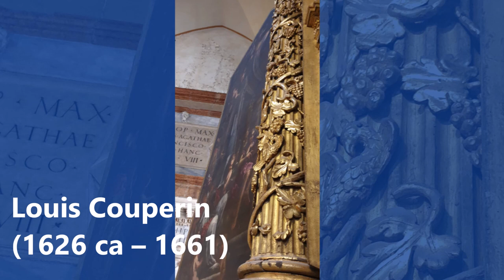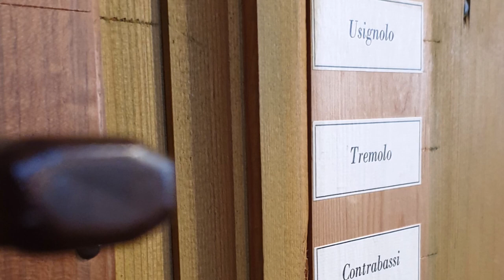LIVE – J.J. Froberger & L. Couperin – Marco Vincenzi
Live recording of the organ concert held in the cathedral in Verona on 11/05/2019.
Recording of concert: 11/05/2019
The recording concerns the beginning of the concert with the following pieces:
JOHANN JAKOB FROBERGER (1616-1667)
  Toccata I (1649) FbWV 101
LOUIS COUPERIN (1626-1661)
        Prélude “Il faut jouer cecy d’un mouvement fort lent” (1654)
               OL 46
Nell’ambito del progetto “Vespri d’organo in Cattedrale”, il Conservatorio di Verona ha organizzato una serie di concerti sul bello strumento ispirato alla Scuola Lombarda del XVII sec, recuperato e ricostruito da Barthelémy Formentelli nel 1991.
Sabato 11 Maggio 2019 vi ho tenuto un concerto avente per titolo AVEC UN ACCENT FRANÇAIS in cui ho proposto un confronto fra due scuole (italiana e francese) come tributo all’organaro: francese di nascita, ma, da sempre, trapiantato in Valpolicella.
L’organo è prettamente di scuola italiana, ma, viste le premesse, volevo comunque presentare anche la scuola dei “cugini” francesi.
La presa sonora è amatoriale (Zoom H4n, posizionato nei banchi della chiesa), perciò questa registrazione ha più un valore documentario e di testimonianza, che altro.

Organo in cornu Epistulae
Per volontà di Alberto Valier, vescovo di Verona tra il 1606 e il 1630, fu commissionato all'organaro Sebastiano Berté nel 1629 di costruire un organo, ultimato in seguito dall'apprezzato organaro veronese Giovanni Andrea Fedrigotti. Successivamente, nel 1683, il vescovo Sebastiano Pisani II lo fece rinnovare e in quell'occasione incaricò il pittore Biagio Falcieri della decorazione delle portelle (all'esterno delle quali è raffigurata l’Assunzione della Vergine e all'interno una Sacra Conversazione con quattro Vescovi attorniati dal coro d'Angeli) e i dipinti della balaustra della cantoria (Nascita di Maria, Visitazione, Pentecoste).
Lo strumento attuale, realizzato dall'organaro Barthelémy Formentelli nel 1991 - l'originale è andato perduto - è una ricostruzione in base 12 piedi, che, utilizzando canne di facciata antiche, si ispira agli strumenti di Scuola Lombarda del XVII secolo.
                  (dalle Note di Sala di M. Raschietti)

As part of the "Organ Vespers in the Cathedral" project, the Conservatory has organized a series of concerts on the beautiful instrument inspired by the Lombard school of the seventeenth century, recovered and rebuilt by Barthelémy Formentelli in 1991, this concert I proposed and having for title AVEC UN ACCENT FRANÇAIS was just a comparison between two schools (Italian and French) as a tribute to the French organ builder, but, since always, transplanted to Valpolicella.
The organ is in purely Italian school, but, given the premises, I still wanted to present the school of French "cousins".
The audio recording is amateurish (Zoom H4n placed on a church bench), so this has more documentary and testimony value, than anything else.

The current instrument, made by the organ maker Barthelémy Formentelli in 1991 - the original has been lost - is a reconstruction based on 12 feet, which, using ancient façade pipes, it is inspired at the instruments of the Lombard school of the seventeenth century.

Disposizione fonica
Manuale - 54 tasti (FA-1/Do5)
Principale                          8’ Bassi
Principale                          8’ Soprani
Ottava                                4’
Quintadecima                   2’
Decimanona                     1.1/3’
Vigesimaseconda           1’
Vigesimasesta                 2/3’
Vigesimanona                  1/2’
Flauto in Ottava               4’
Flauto in Duodecima       2.2/3’
Flauto in Quintadecima  2’
Fiffaro                               8’ (da Do3)
Piva                                   8’ Soprani
Tromboncini                    8’ Bassi

Pedale – 24 pedali (FA-1/Fa1  - 24 pedali)
Contrabbassi 16’

Accessori:
Usignoli
Tremolo
Tasto al Pedale